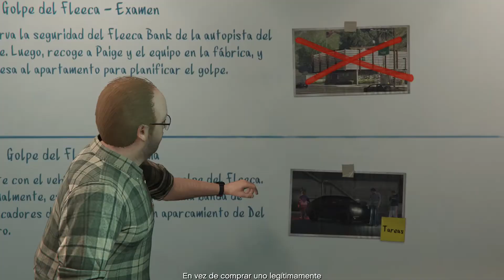GTA V en PC | ¡Pre-Golpeando! c/ Gorkal1ty